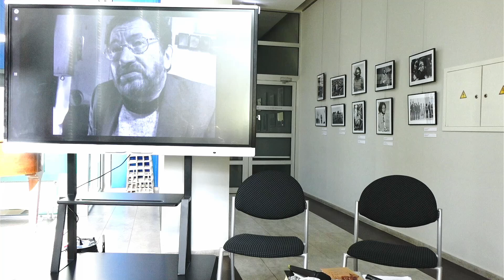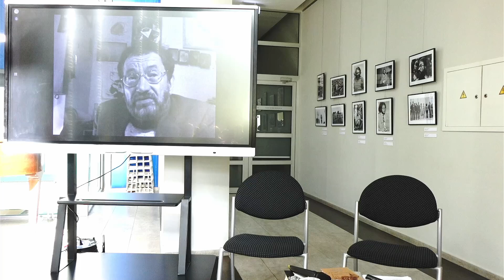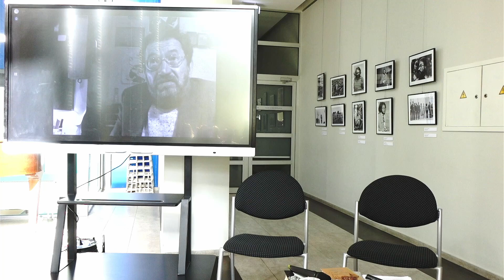Fotografijų parodos „Sigito Gedos veidai“ atidarymas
Šiemet 80 metų sukako vienam iškiliausių visų laikų Lietuvos poetų Sigitui Gedai (1943– 2008). Šia proga liepos 12 d. 17.15 val. Panevėžio apskrities Gabrielės Petkevičaitės-Bitės viešosios bibliotekos konferencijų salėje pristatyta fotografijų paroda „Sigito Gedos veidai“. Joje pažvelgta į didį kūrėją įvairiais rakursais, skaityta poezija.